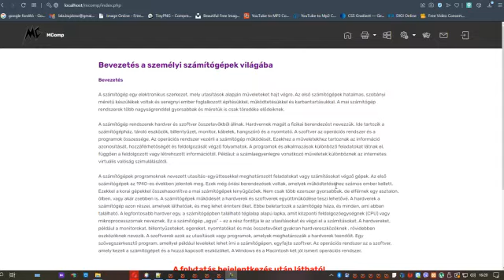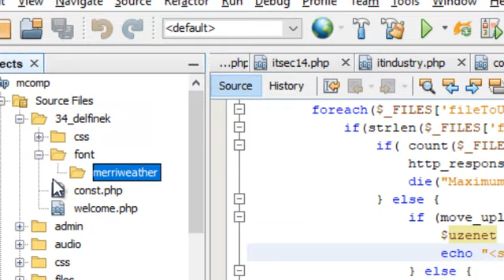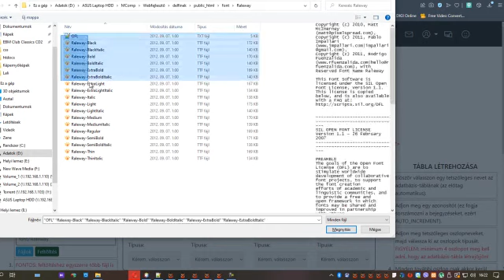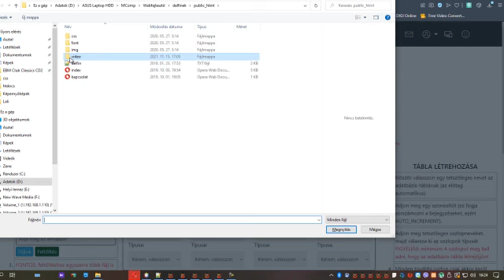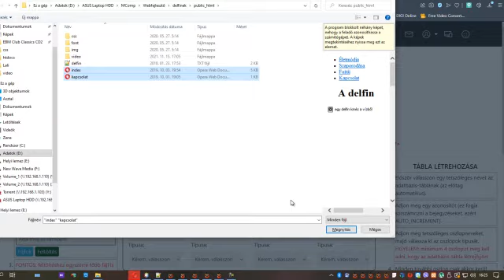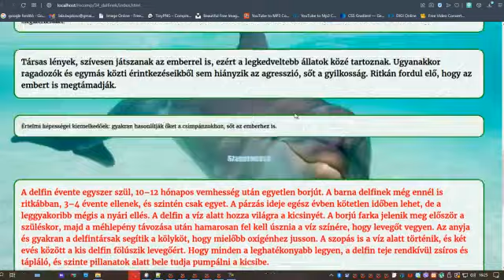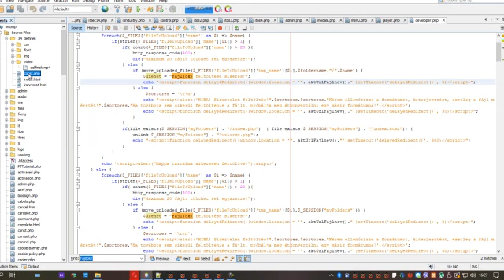Weboldal tesztelése ingyen